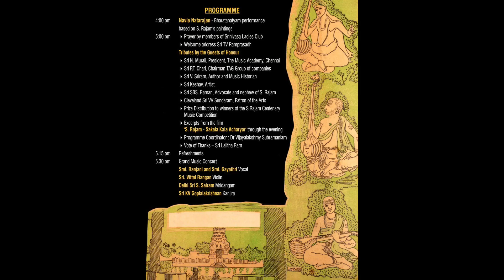Sri S Rajam - Centenary Celebrations - Navia Natarajan